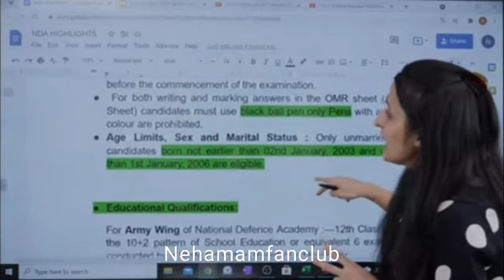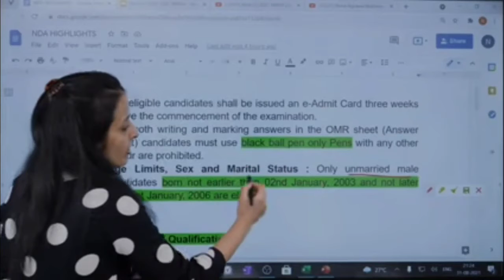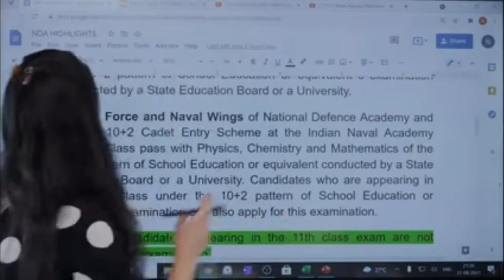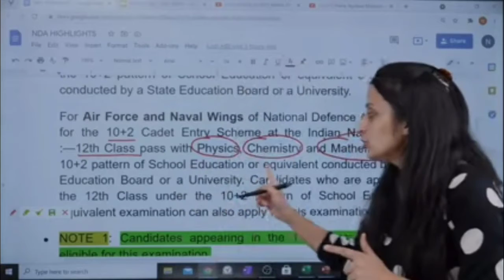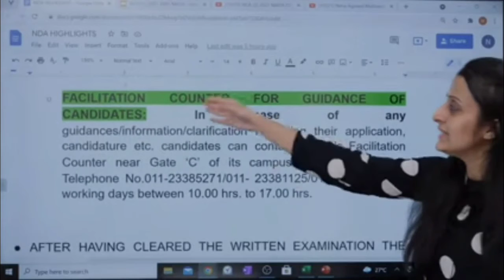Imp tips for NDA(2)🤫nehamam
credit of this video goes to neha mam..
this is fan made video of neha mam..